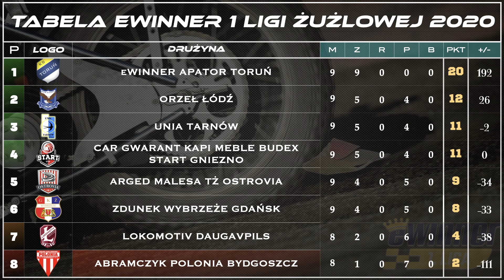Anioły Po Ostrowsku Czy Ktoś Ich Zatrzyma - Zapowiedź 10 Rundy eWinner 1 Ligi Żużlowej 2020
Witam w  Dzisiejszym Odcinku Anioły Po Ostrowsku Czy Ktoś Ich Zatrzyma - Zapowiedź 10 Rundy eWinner 1 Ligi Żużlowej 2020 Zapraszam

JAK PODOBAJĄ CI SIĘ MOJE FILMY I TO JAK PROWADZĘ KANAŁ NIE ZAPOMNIJ O ‼️SUBSKRYPCJI‼️ A JAK CHCESZ BYĆ NA BIEŻĄCO I DOSTAWAĆ POWIADOMIENIA O NOWYCH FILMACH KLIKNIJ W 🔔DZWONECZEK🔔 Z GÓRY DZIĘKUJE

MAM NADZIEJE ŻE FILM WAM SIĘ SPODOBAŁ JAK TAK DOCEŃ MOJĄ PRACE I ZOSTAW 👍🏻ŁAPKĘ👍🏻 W GÓRĘ TO ZAWSZE MOTYWUJE DO DALSZEJ PRACY

POZDRAWIAM I DO USŁYSZENIA CZEŚĆ ✌🏻

Współpraca :
📷  FOTO Jarek Pabijan 📸

─ WSPARCIE

WSPIERAJĄCY otrzymują wczesny dostęp do filmów z Speedway Challange zielony nick, emotikony oraz Moją Dozgonną Wdzięczność 😉